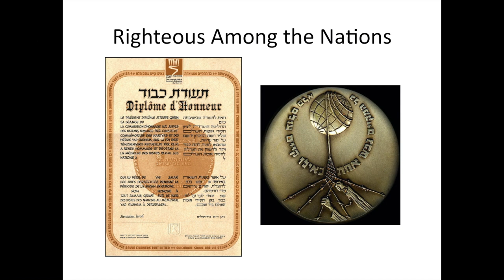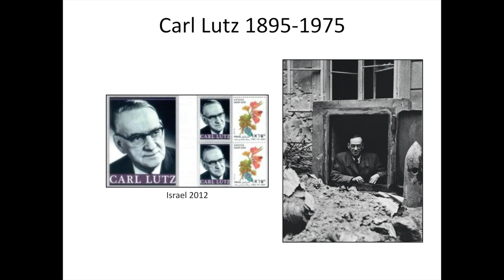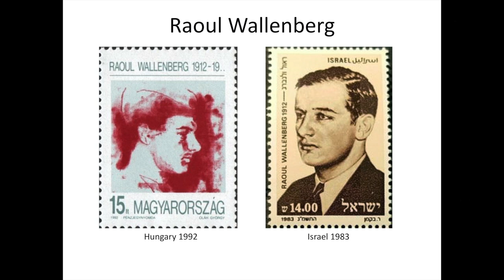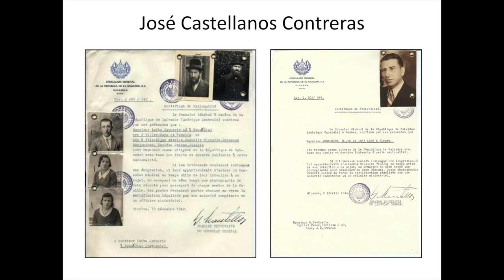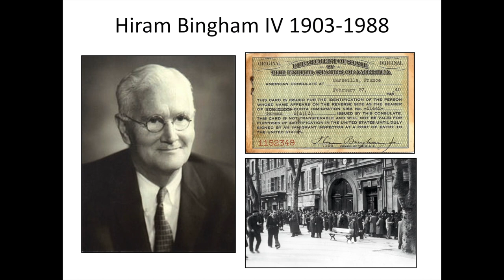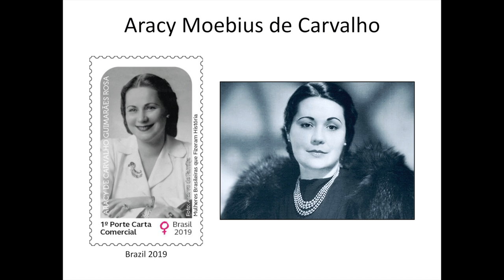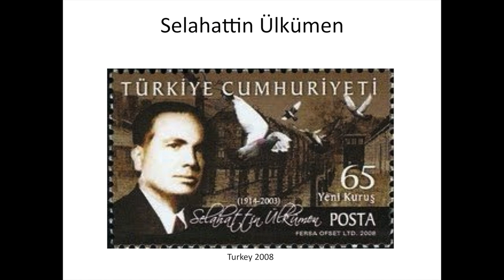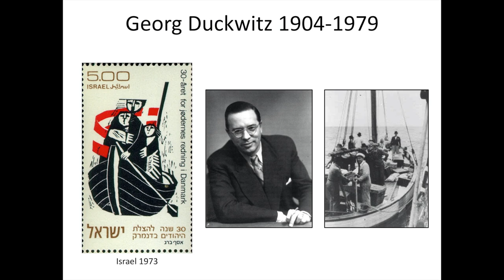DIPLOMATS ON STAMPS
Among the heroes and helpers of the Holocaust, diplomats and consular officials often risked their lives and careers to help save Jews. Many are recognized ass Righteous Among the Nations by Yad Vashem and many are featured on commemorative postage stamps.